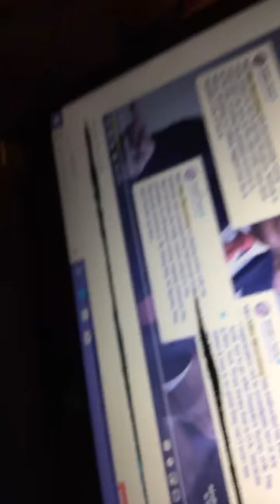How to dance and I love dance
By jasmoni nieves